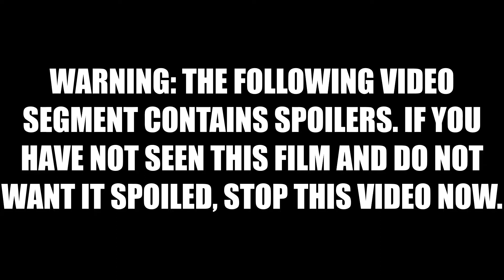007 Debriefing: Goldfinger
Today, I take a look at the third film in the 007 franchise, Goldfinger. This film represents the Connery era, and is revered as one of the best in the long running franchise. The film is the prototypical Bond film. Everything was on point from the music, to the story, to the tongue in cheek humor. Upon further review, does this film hold up as well after its latest viewing? Let's find out...

I love movies. I also love physical media, and what various formats have to offer. Whether it be the oversized jackets of laserdisc, the nostalgia of a VHS tape or DVD, or the crystal sharp clarity of a modern 4k UHD Blu-ray I can generally find something to love, or at the very least comment upon. That is what this Quick Review/channel's basic premise is. I talk about various titles in my collection, and then I'll give my quick thoughts on the technical aspects of the particular release, plus an opinion of the film itself. These Quick Reviews are unscripted. While this means that sometimes they come off as rough and unpolished, I also feel that it gives an honest and organic document as to my thoughts and or views on a particular release. Once the movie theaters open again, I will include my thoughts on films that I view in the cinema as I enjoy the movie going experience as well. I have had a blast making these videos. I can only hope that you the viewer enjoy them half as much as I did making them.